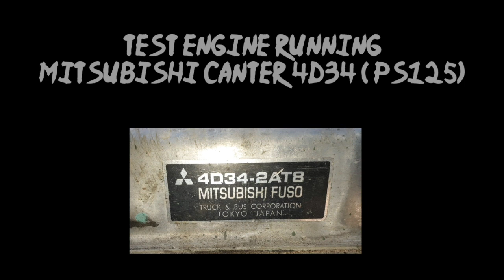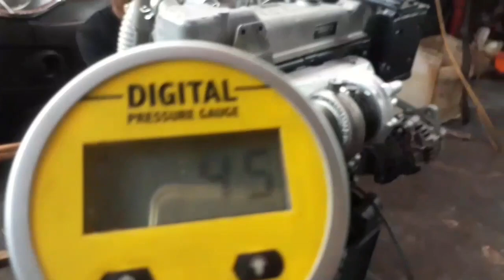MESIN MITSUBISHI CANTER 125 PS-4D34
-Mesin mitsubishi Canter mengalami kerusakan pada crankshaft ( putus)
-Komponen Lain juga mengalami kerusakan antara lain ,engine block,gear Camshaft,gear FIP,idler gear,main bearing cap,main bearing,gear steering pump-
-Bagi yang ingin share  analisa kerusakan tersebut silakan tulis di kolom komentar
-Test running mesin setelah selesai dilakukan perbaikan.